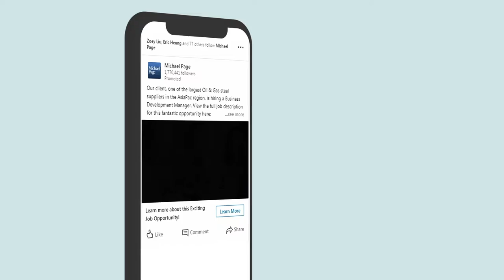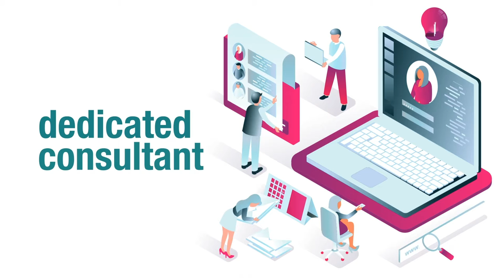ReachTalent Digital Recruitment Solution | Michael Page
Are you having difficulty recruiting high quality candidates? Looking for niche talent? Or do you have multiple vacancies to fill urgently? ReachTalent is a comprehensive digital sourcing solution which targets both active and passive candidates with full coverage of online channels (job sites, display, search, social media), with an excellent track record of delivering results.

Speak to your Michael Page recruitment consultant today, or find out more

What you get with ReachTalent:
- Michael Page Premium Job Listing
- LinkedIn Premium Job Listing
- Google Search Ads
- Google Display Ads (served using Google’s AI technology)
- LinkedIn Video Ads
- LinkedIn Active Job Seeker Behavioural Targeting Ads
- JobsDB Listing…and more!

Get Connected. Stay Ahead.